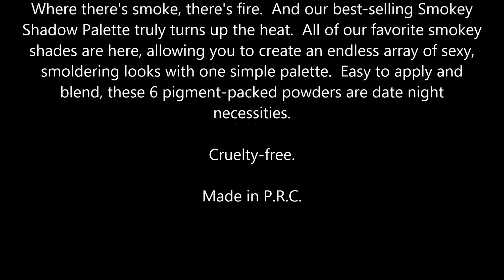NYX The Smokey Fume Shadow Palette